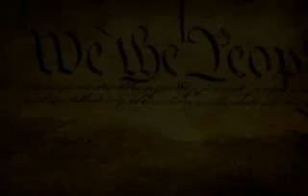Goin' by the Book - 2 of 4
THESE ARE NOT MY VIDEOS, ALL OF THE VIDEO'S I POST ARE FROM "ENDTIMEWATCHMAN"